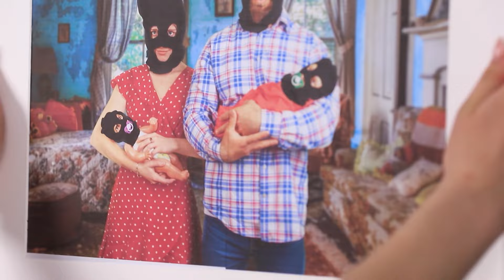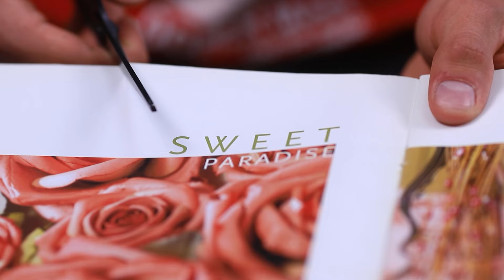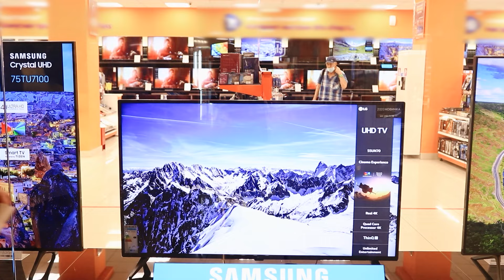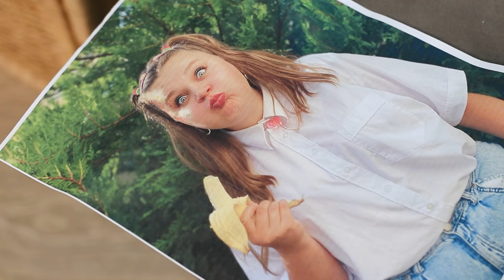Меня похитили! Лайфхаки для выживания, которые спасут вашу жизнь!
Никогда не знаешь, когда тебе могут пригодится лайфхаки для выживания. Но если в твоей жизни произойдет такая ситуация, как с нашей героиней, лучше быть подготовленной, не так ли?